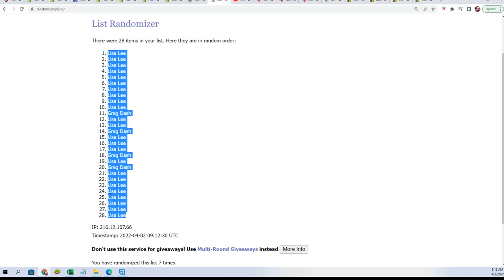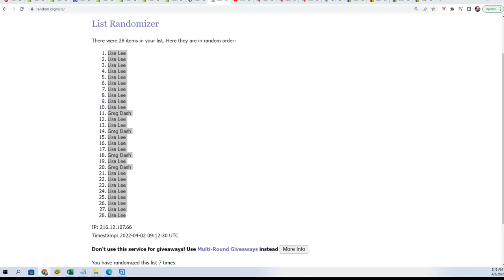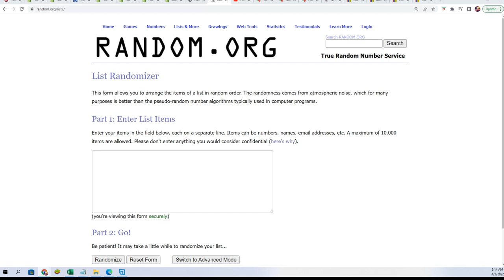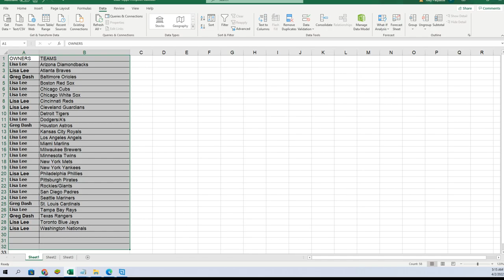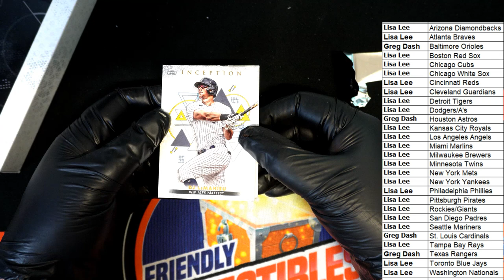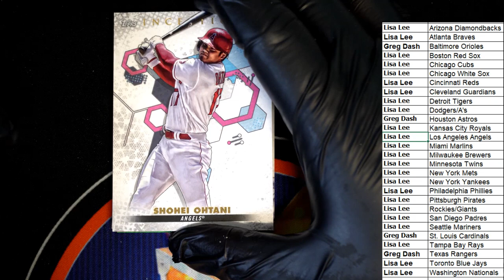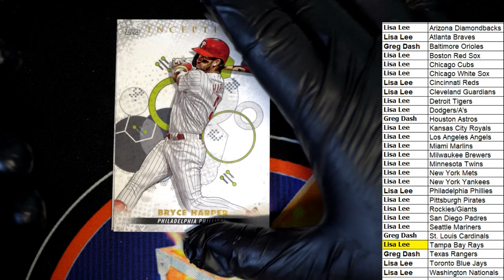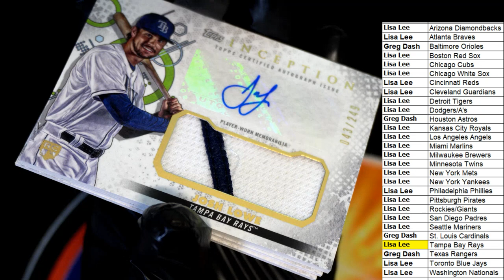2022 Topps Inception Baseball Hobby ID 22INCEPTION127